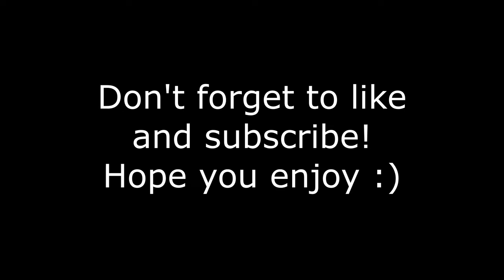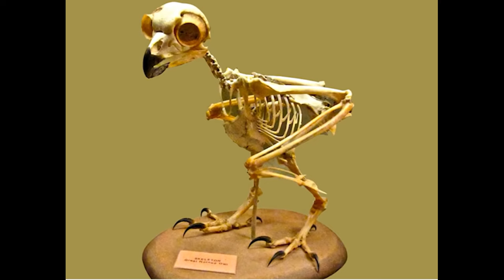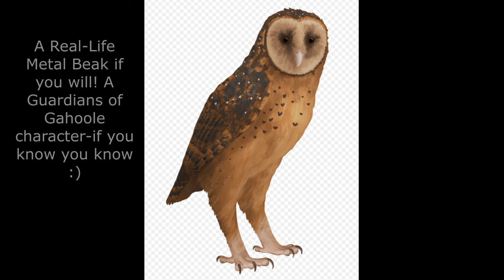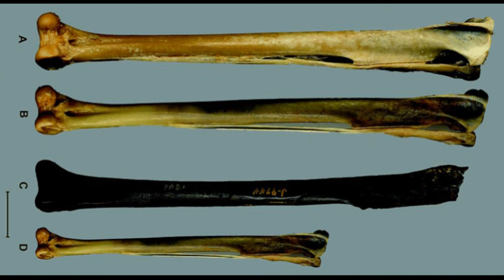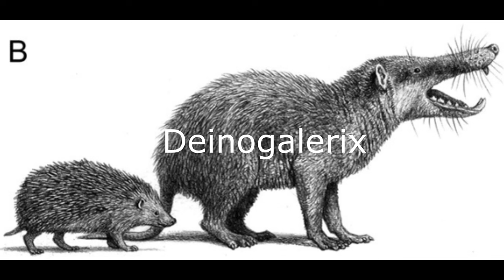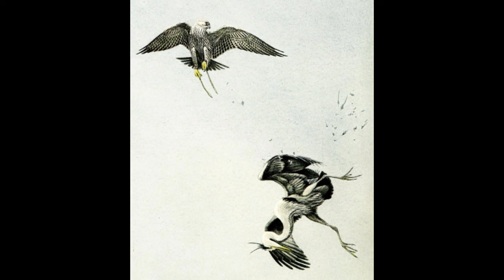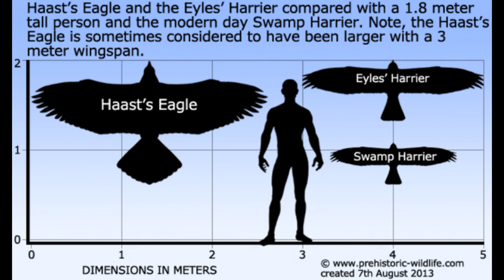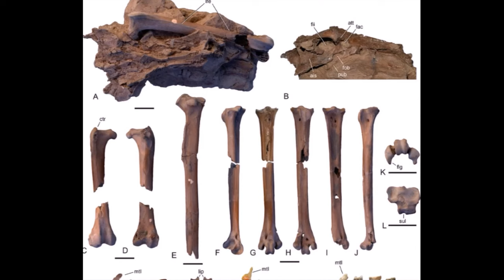10 TEN EXTINCT BIRDS OF PREY/OWLS YOU'VE NEVER HEARD OF!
Here's a detailed vid exploring 10 extinct birds of prey and owls of the past that are rarely talked about and are even completely unknown to many!